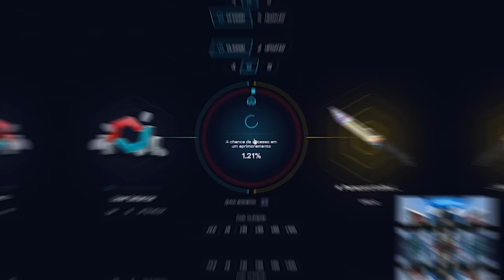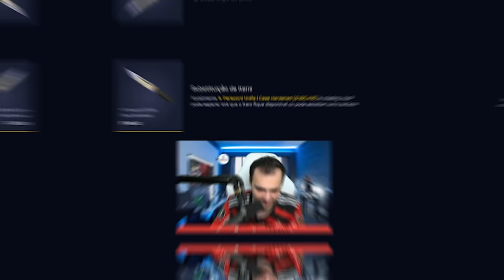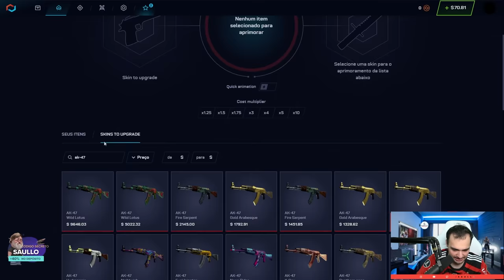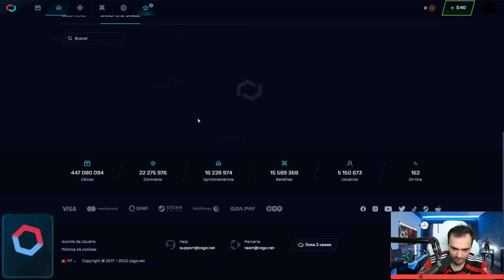$1 virou uma LUVA na conta de um INSCRITO 😱 🤑